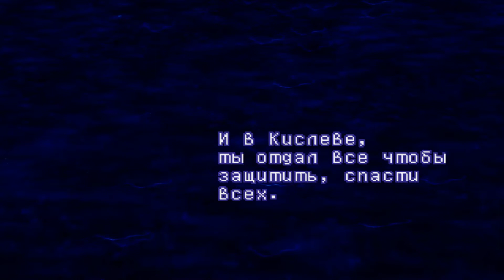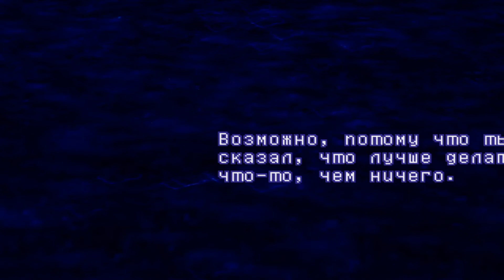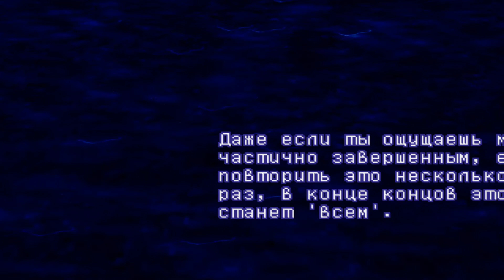Падение Голиафа - Xenogears #24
Действие Xenogears происходит на экзопланете, населённой людьми с разбившегося на ней 10 тысяч лет назад космического корабля. Герои игры — молодой человек по имени Фэй и его спутники — обследуют мир игры, открывая новые места и раскрывая сложный заговор, уходящий далеко в прошлое вымышленного мира. Геймплей Xenogears включает в себя как рукопашные бои с участием героев, так и более масштабные битвы, в которых сражаются гигантские человекоподобные роботы-мехи. Сюжет игры, затрагивающий философские и психологические темы, включает в себя отсылки к философии и творчеству Фридриха Ницше, Зигмунда Фрейда и Карла Юнга, многочисленные и неоднозначные обращения к темам религии, в том числе христианству, гностицизму и Каббале.